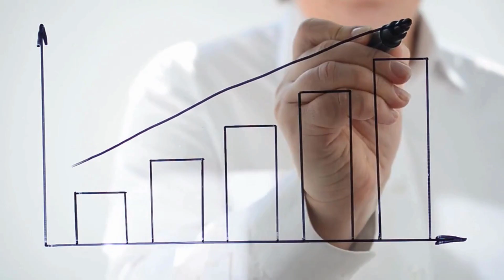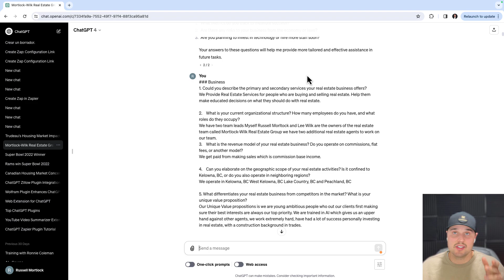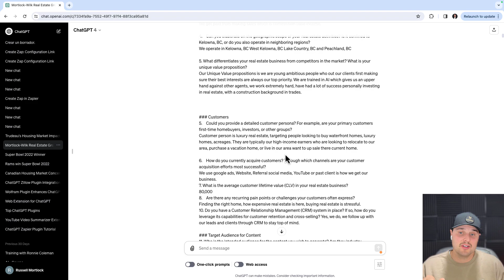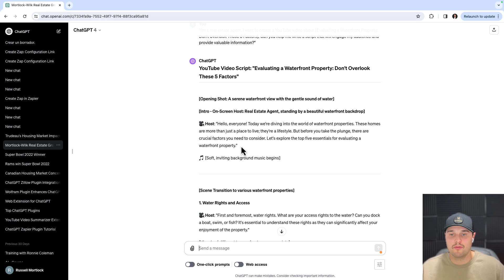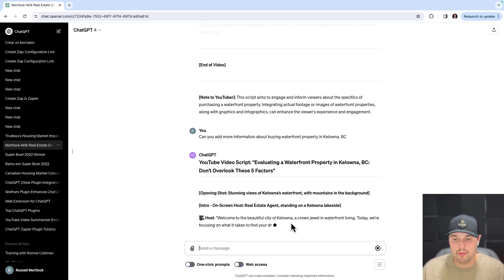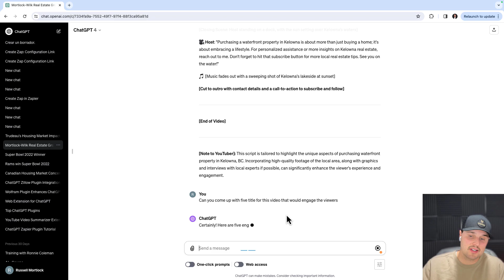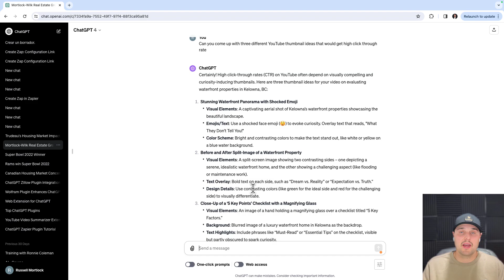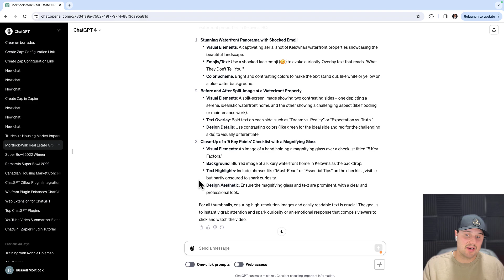Realtors: How to use ChatGPT to make your YouTube video scripts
🏆 AI COURSE 🏆
Learn how to use AI to generate you 20 new leads within 15 days or your money back